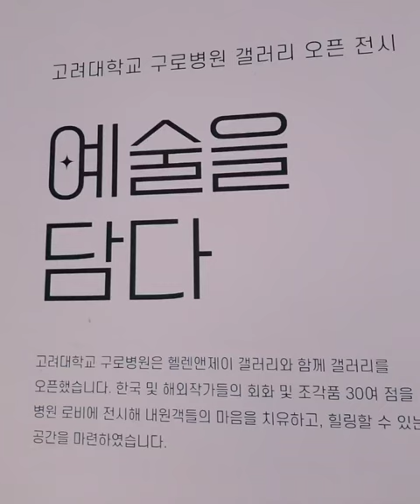고려대학교 구로병원 갤러리 오픈 조용필. 그겨울의찻집